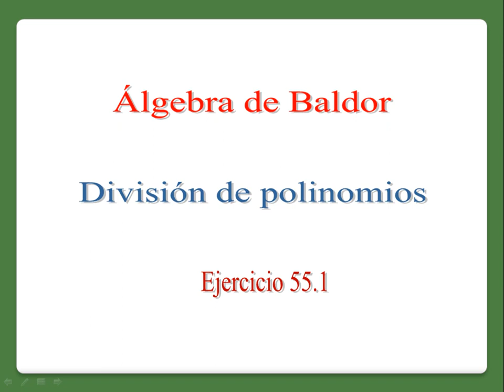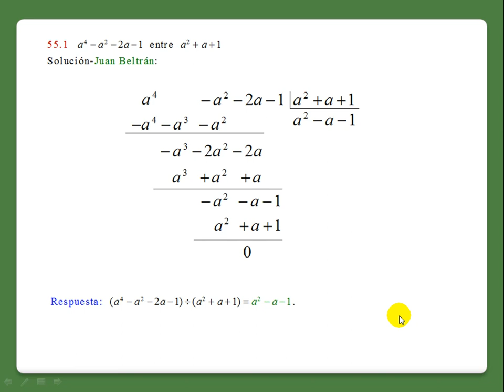Baldor 55.1.mp4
D i v i s i ó n. División de dos polinomios